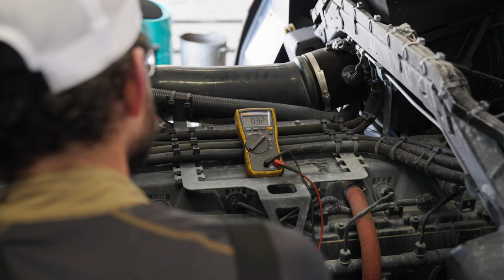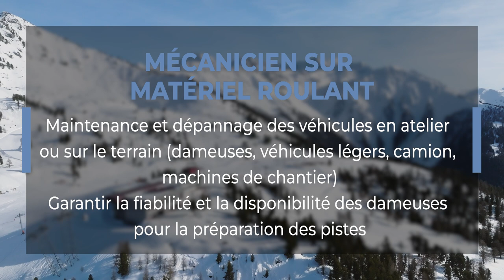NVRM - Présentation des métiers - Mécanicien sur matériel roulant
Nous avons réalisé pour NV Remontées mécaniques des vidéos présentant les différentes métiers liés à la pratique du ski. NVRM gère les domaines skiables de Nendaz et Veysonnaz avec 28 installations de remontées mécaniques, 5 restaurants, 300 canons à neige et emploie 70 personnes à l'année.

L'objectif de ces vidéos est de mettre en avant les professions liés à la maintenance des machines et préparation et sécurisation des pistes.